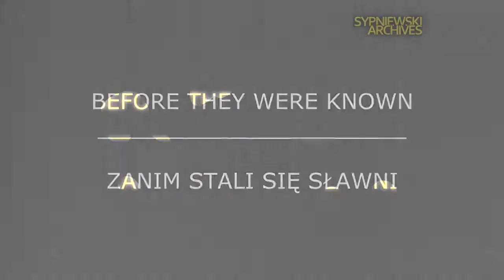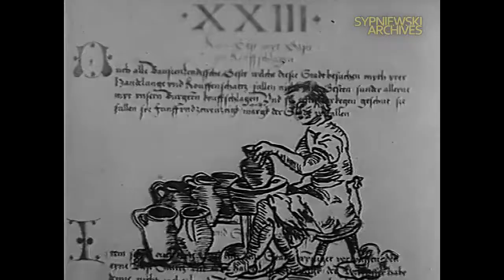Ceramika iłżecka – cały film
Miasteczko Iłża położone nad rzeką Iłżanką w województwie kieleckim znane jest od wieków jako miasto garncarzy. Film opowiada historię rzemiosła garncarskiego tych terenów i ścierania się kultury ludowej i produkcji przemysławej.
Szkolna etiuda dokumentalna Andrzeja Wajdy.

Film udostępniony dzięki uprzejmości PWSFTiTv w Łodzi.

„Ceramika iłżecka”
Produkcja: 1951, PWSF Łódź*, Polska (PRL)
Premiera: 1951 lub 1952

REŻYSERIA. . . . . . Andrzej Wajda
SCENARIUSZ. . . . Andrzej Wajda
ZDJĘCIA. . . . . . . . Jerzy Lipman
MUZYKA. . . . . . . . brak informacji
DŹWIĘK. . . . . . . . . brak informacji
MONTAŻ. . . . . . . . brak informacji

Wikipedia: (j. polski) strona nie istnieje

* PWSF Łódź = Państwowa Wyższa Szkoła Filmowa w Łodzi, obecnie Państwowa Wyższa Szkoła Filmowa, Telewizyjna i Teatralna im. Leona Schillera w Łodzi